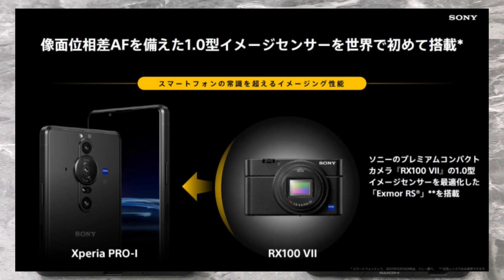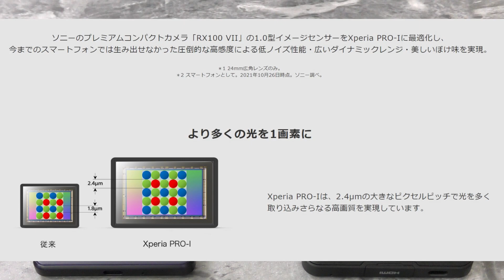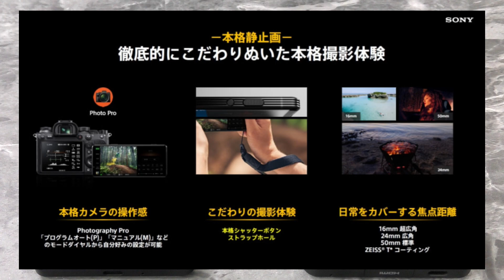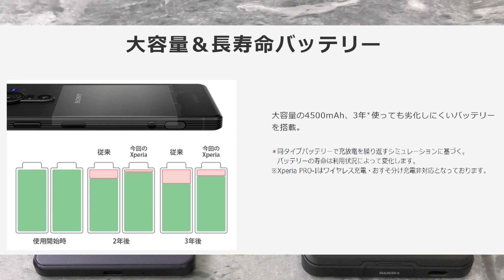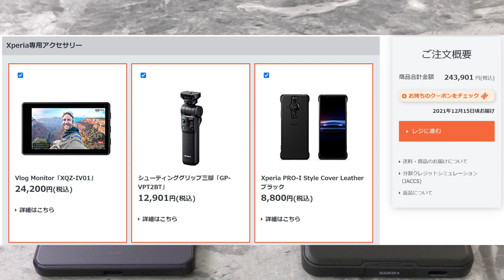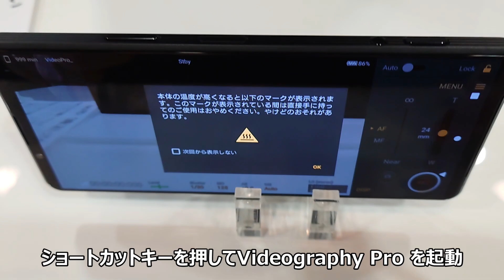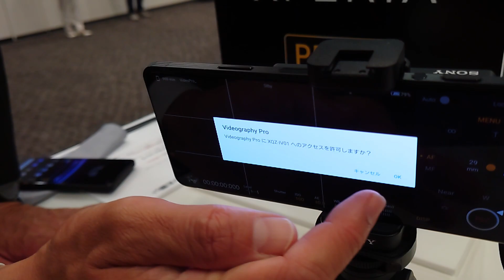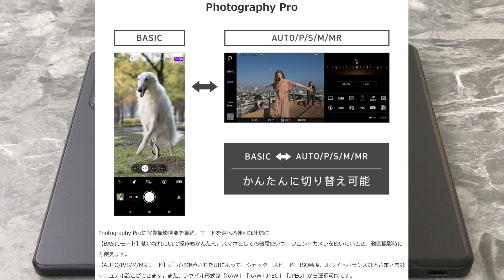【発表】新 XPERIA PRO－I コンデジカメラにスマホが着いた？？XPERIAの新しいPROモデルを触った感想！買うか、買わざるべきか Vlog完全対応XPERIA の良いところ、悪いところ！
XPERIA10Ⅲ が格安！OCNモバイルONE スマホセット販売！
最新スマホがMNPやオプション加入しなくても1.5万円オフ！？

キャリアスマホや海外スマホを安く買うならイオシス

XPERIA5Ⅲ 新規でもプランフリーで2.2万円引き！「スマホ乗り換え.com」

価格改定 y.u mobile でギガが永久繰り越し

▽10月のプレゼント企画
ーーーーーーーーーiPad mini 6 プレゼント企画応募方法ーーーーーーーーーーーーーーー
次の動画（ ）にてご確認ください。

▽11月のプレゼント企画
ーーーーーーーーーXiaomi Pad5 プレゼント企画応募方法ーーーーーーーーーーーーーーー
①以下の対象ツイートに
   A.商品名：Xiaomi Pad 5（技適ありグローバル版×1）
   B.引用RTして頂いたあなたのツイートアカウント（@以下）
   C.Xiaomi 11T ProとPixel6Pro どちらが魅力的か教えて（回答）ください。
以上A～C（Cは回答）を記載してください。
応募期間は2021年11月末とし、12月に入りましたら抽選の上、
当選者1名を当チャンネルの新たな動画内でお知らせします。
当選された方は商品到着後、応募したTwitterアカウントで着弾報告をお願いします。
当選者様から設定した期日までにご連絡が無い場合、改めて抽選致します。
（事前に動作確認を致しますが、郵送中や到着後の故障等については対応致しません
    ので、ご了承ください）

‹チャプター›
00:00 これがXPERIA PRO-I だ！
00:05 ハイ！ズキです！
03:05 動画撮影機能が進化？？
04:08 スマートフォンとしての性能は？
04:53 価格と発売日は？
05:24 実機を触ってきた！
06:48 これがエクスぺリアのVlogスタイル
10:06 XPERIA PRO-I ビデオ＆写真作例
11:09 買うべきか、買わざるべきか！？

コメント欄に記載しています

A：シャープは台湾企業です。（資本＆経営ともフォックスコングループ傘下）
ただ、ランボルギーニがアウディ（ドイツ）傘下でありつつイタリアの会社という印象が強いのと同様、エンジニア等日本人を多数雇用し、本社も工場も日本にあるシャープは感覚的には日本企業という感じでしょうか。国民機というキャッチフレーズはターゲット層に年配の方が多いと思い、そうしています。

また、D・E・FについてはYouTubeの機能にある有料プロモーションメッセージをONにしています。

▽動画内でご紹介している商品の提供状況について（A）▽

・他人の意見を許容できないコメント